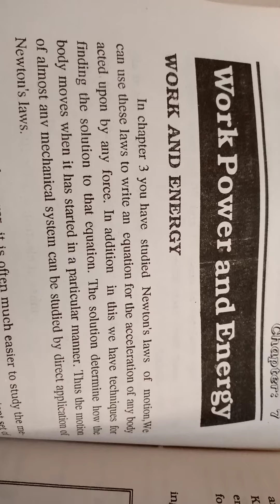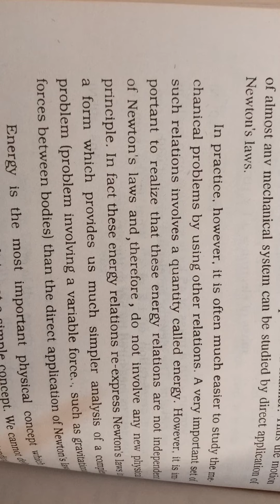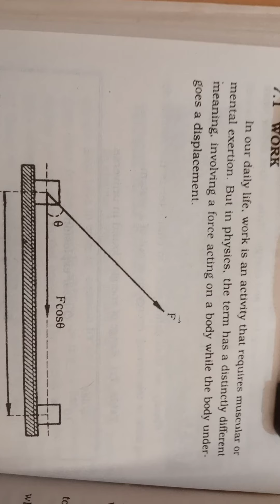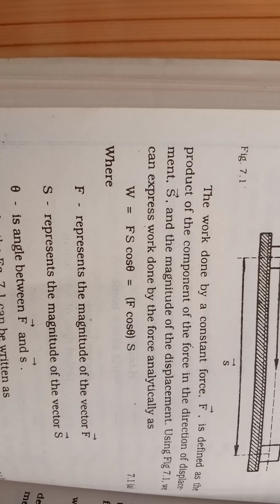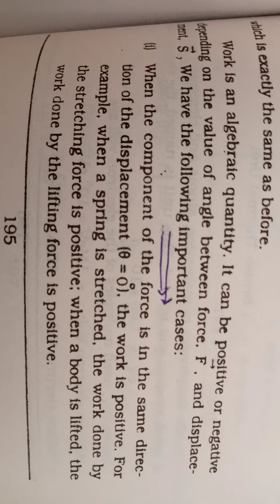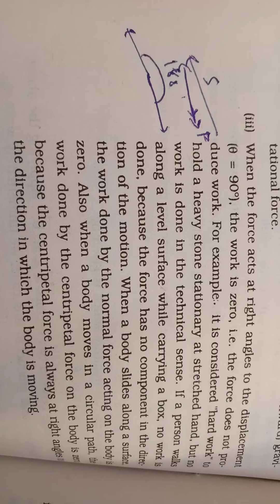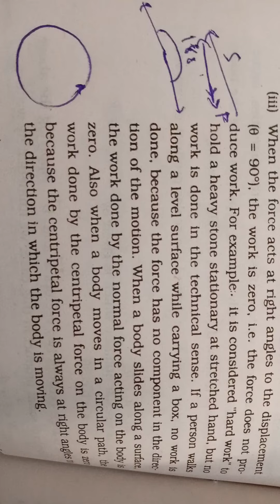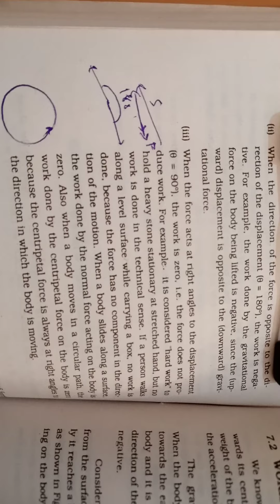Work Chapter 7 Work power and energy |Reading Class| SindhTextBook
I hope this video will be helpful 4 uhh
comment down